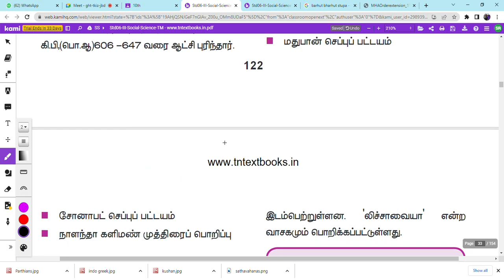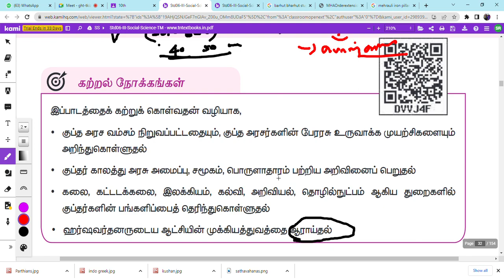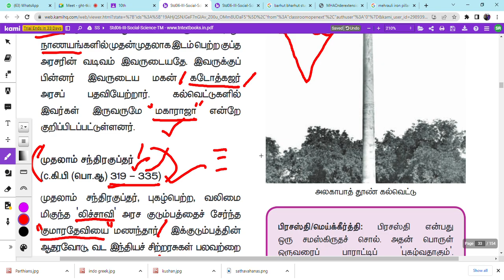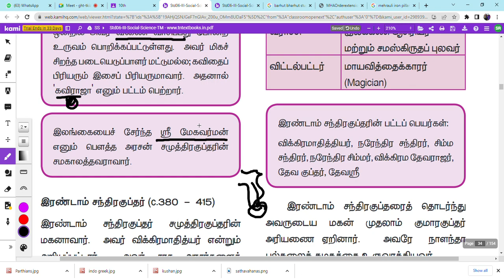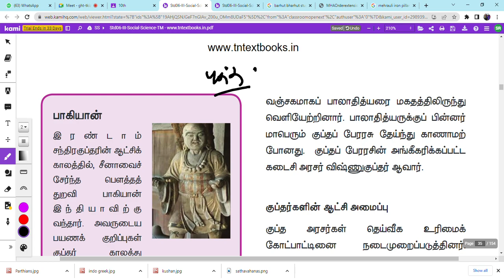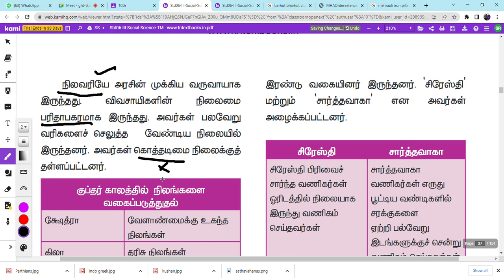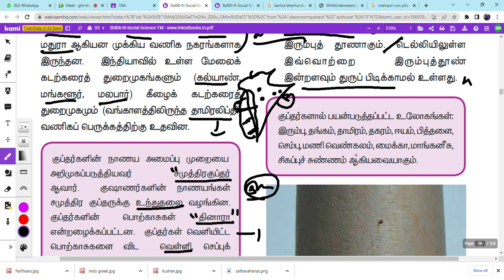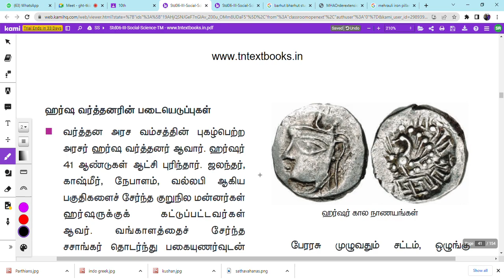His 23 | 6ஆம் வகுப்பு, மூன்றாம் பருவம், சமூக அறிவியல், வரலாறு. அலகு 3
பேரரசுகளின் காலம்: குப்தர், வர்த்தனர்